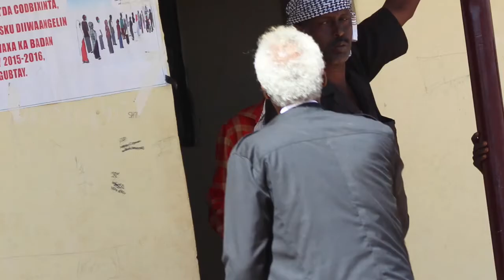Siciid Cudhay ayaa Kormeeray Gobaha ay Diwaan Galintu kasocoto